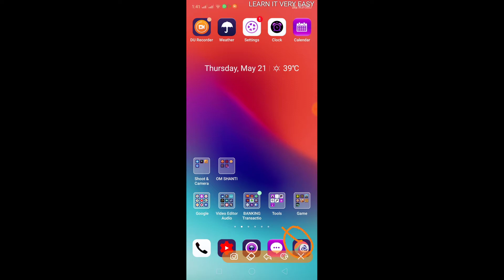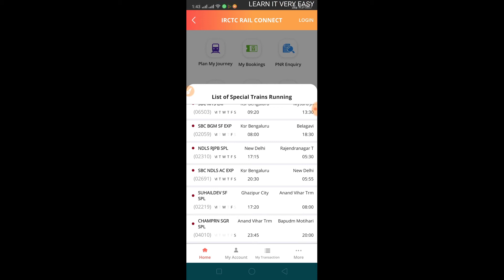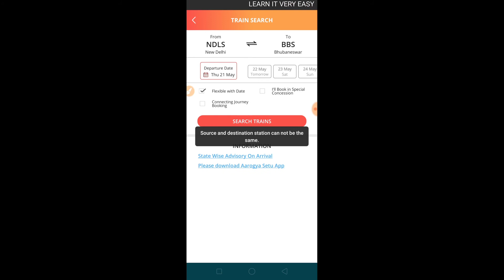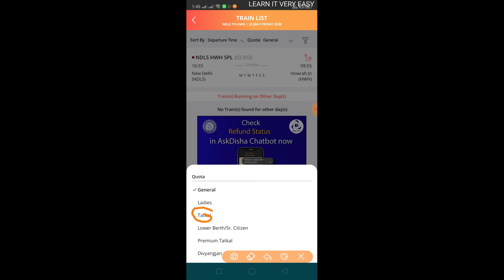कितने स्पेशल ट्रैन चल रही है जानिए पूरी लिस्ट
Rail way information